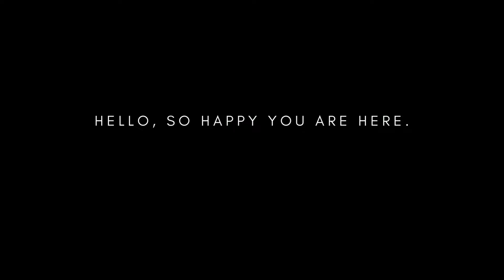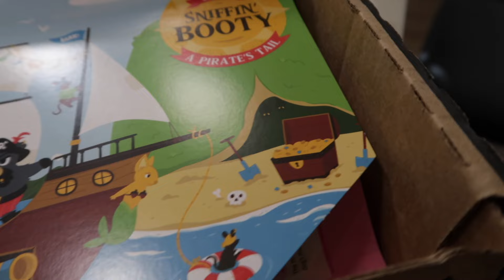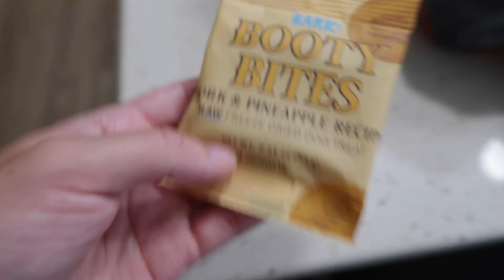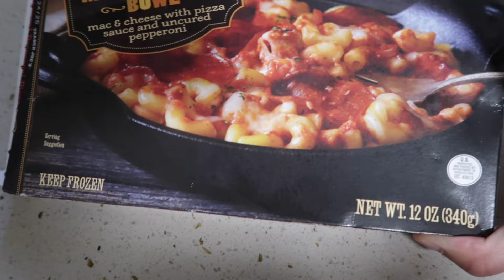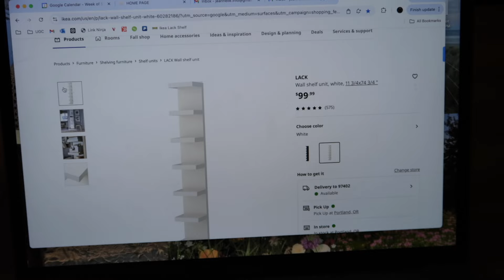FALL DAYS IN THE LIFE || job updates, gun violence, fall morning routines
INTELLIGENT CHANGE (productivity planner, five minute journal, etc.) ⇨

↳ AMAZON STOREFRONT ⇨